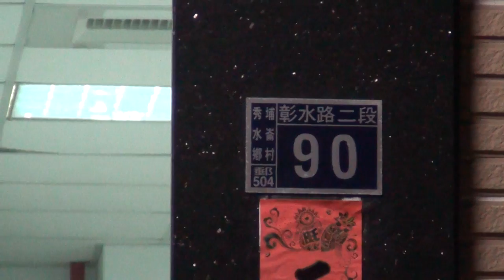2015 跟白沙屯媽祖婆和山邊媽往北港徒步進香-2015/5/25-秀鑫驗車吃晚餐